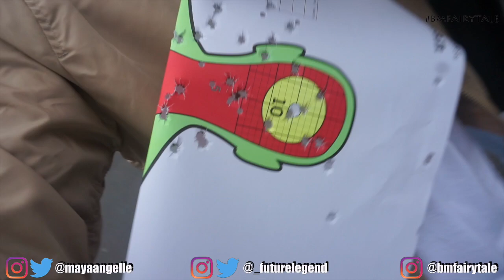Our first time at a Shooting Range!!! & We made HOT WINGS!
What's good BMKREWE! We went to the gun range simply for an experience, WE DO NOT SUPPORT GUN VIOLENCE!! We hope you enjoy this video!

@_futurelegend (IG and Twitter)
@mayaangelle (IG and Twitter)
@bmfairytale (IG)

Brendon Guerin - 24 Years Old
Maya Wilson - 22 Years Old